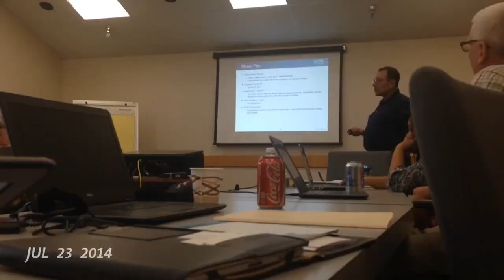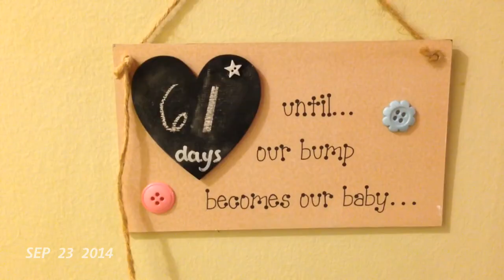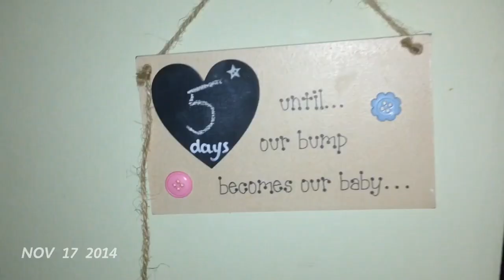My 35th year, one second everyday.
From my 35th to 36th birthday, I took a one second video everyday. My son was born about halfway through. Enjoy.